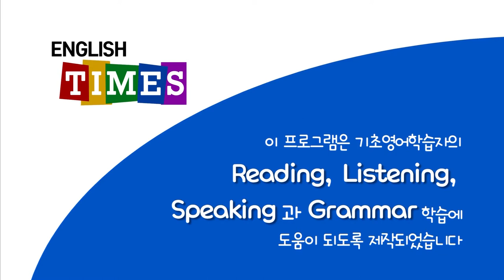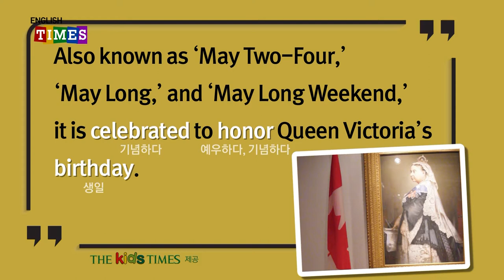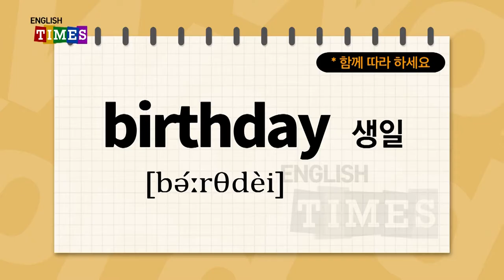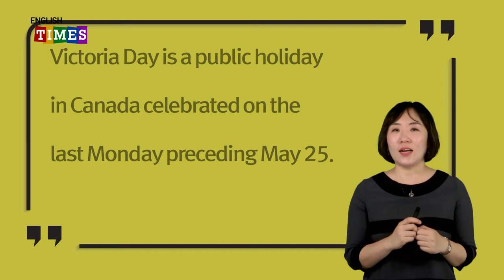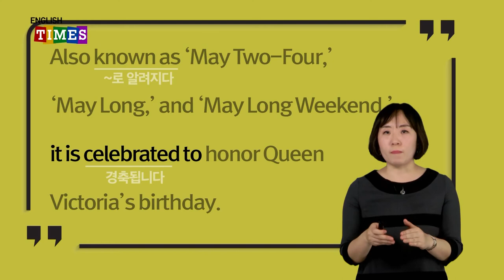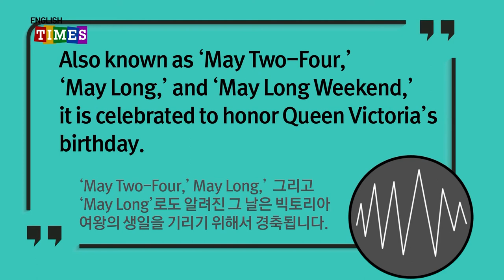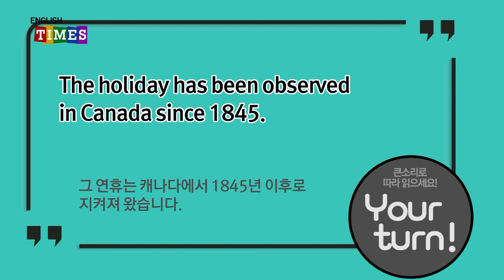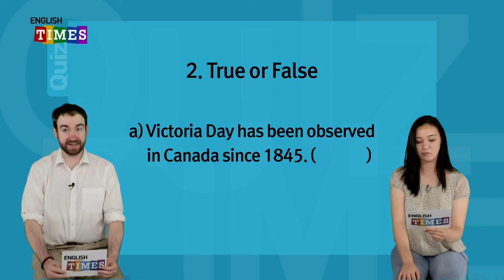ENGLISH TIMES 01회[World News]